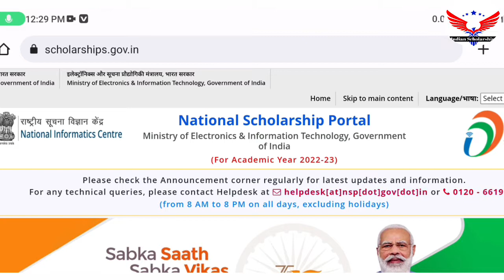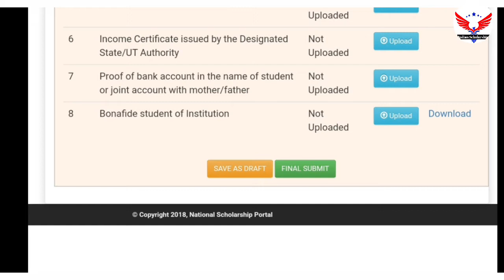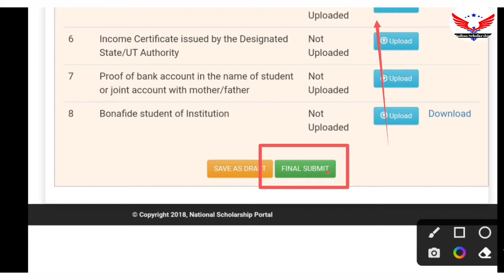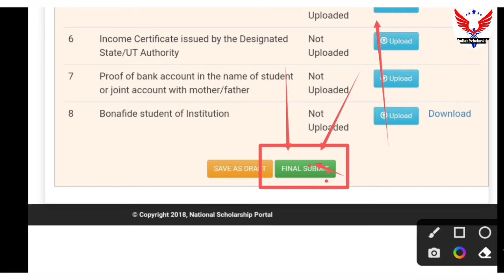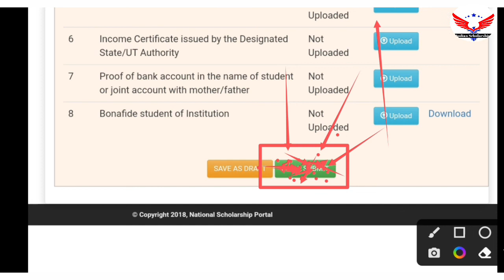Nsp final submit ke bad edit kaise kare | how to edit nsp form after final submit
Nsp Scholarship ka Form Final Submit ke baad Edit kaise kre 2022-23 | how to edit nsp form 2022-23 🕺

national scholarship form edit kaise kare after final submit
nsp scholarship edit after final submit
national scholarship edit after final submit
nsp scholarship edit kaise kare
Indian scholarships